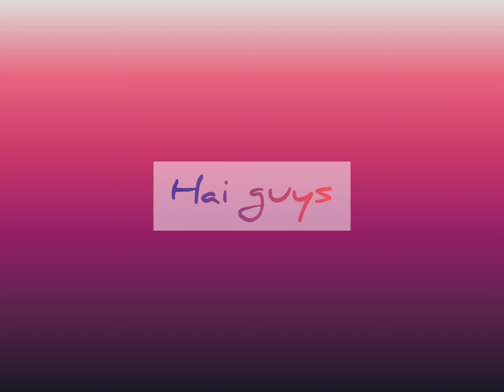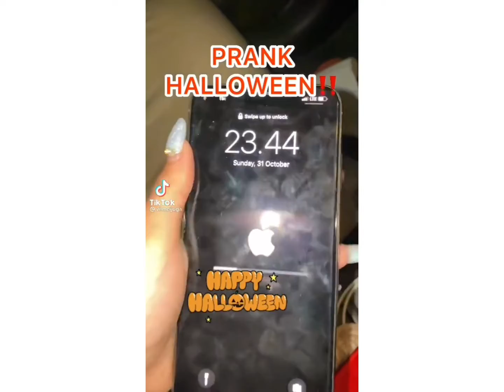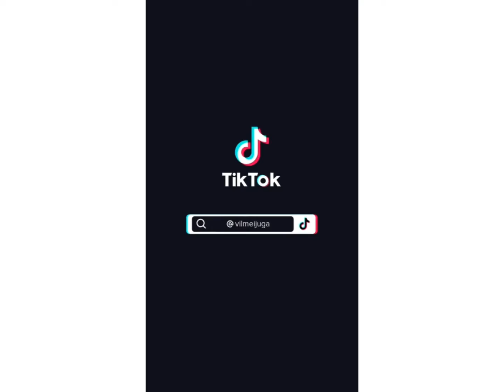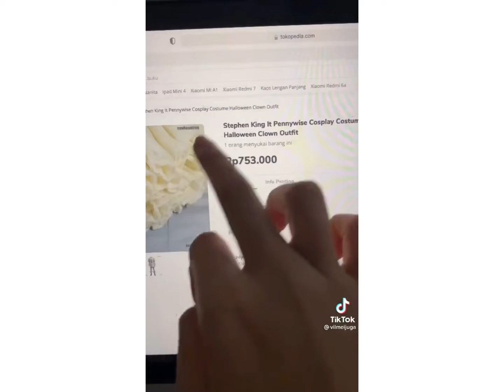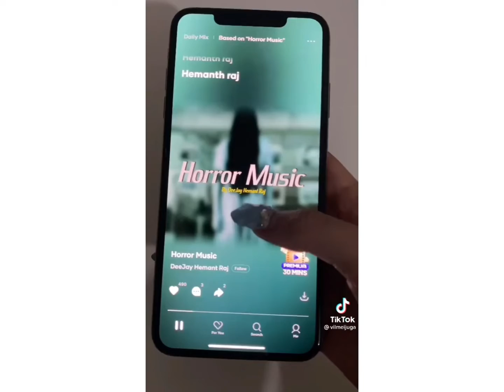kumpulan prank hallowen vilmei